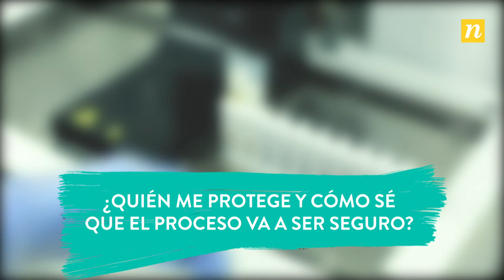Preguntas y respuestas sobre los ensayos clínicos en Colombia